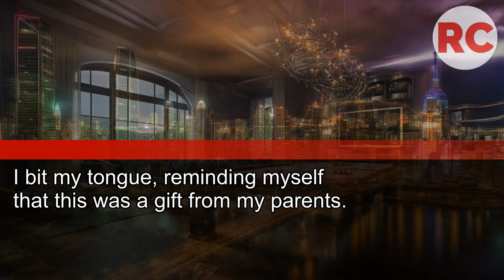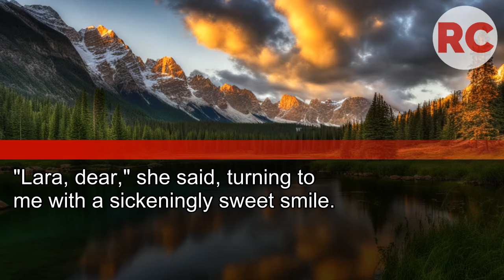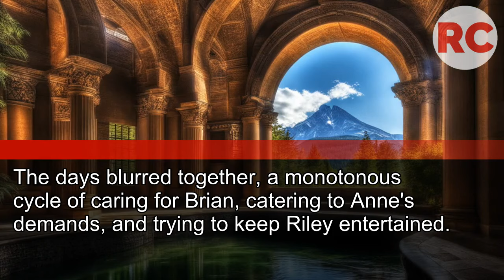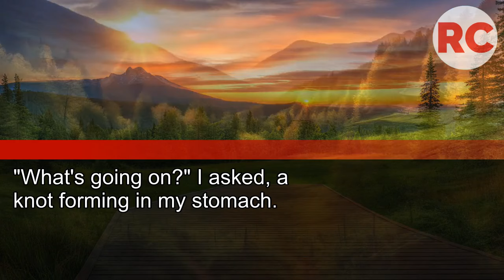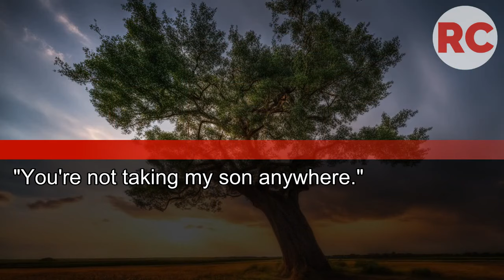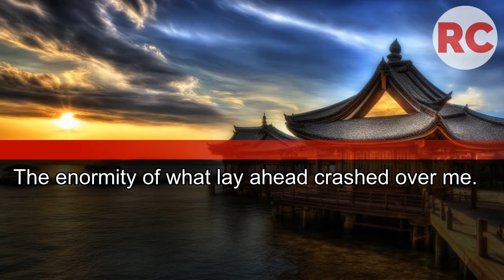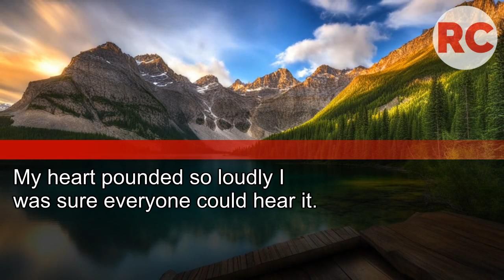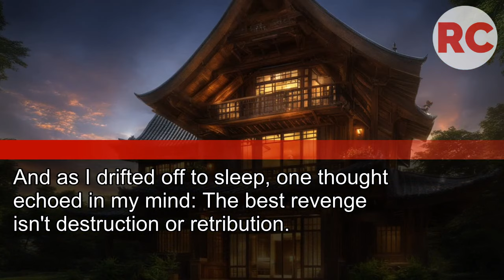My Husband and In-Laws Trapped Me in Their House, Making Me Their Servant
My Husband and In-Laws Trapped Me in Their House, Making Me Their Servant. I Said 'I Want a Divorce' and Revealed Their Darkest Secret.
Now They're Shaking in Fear...